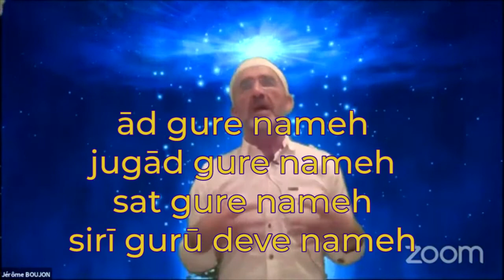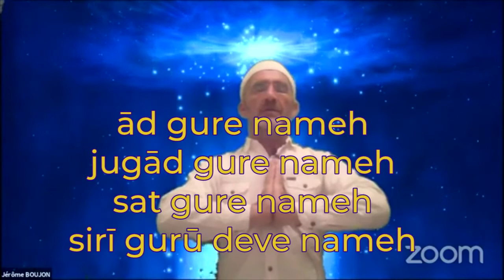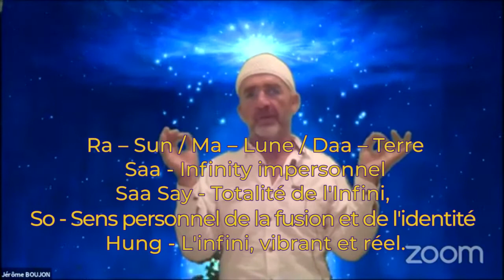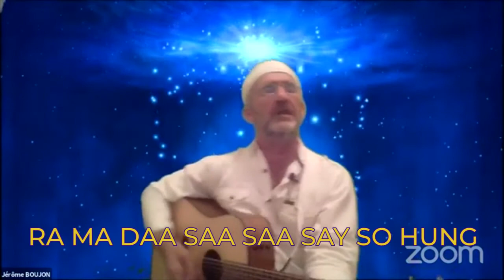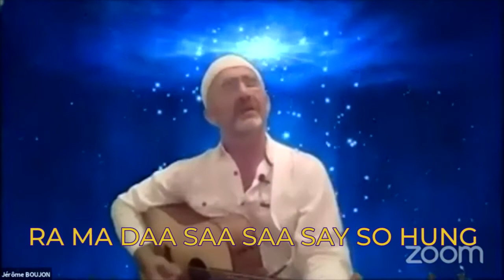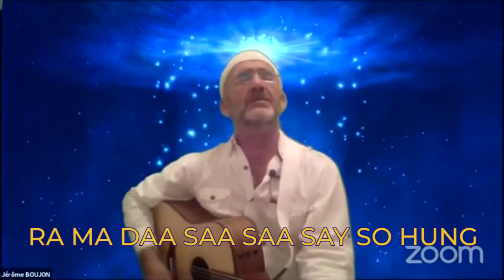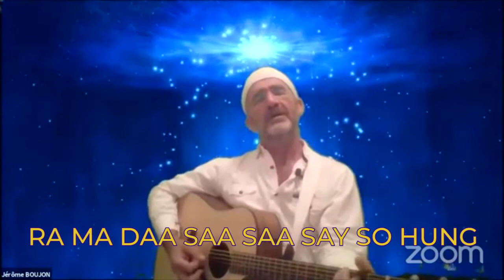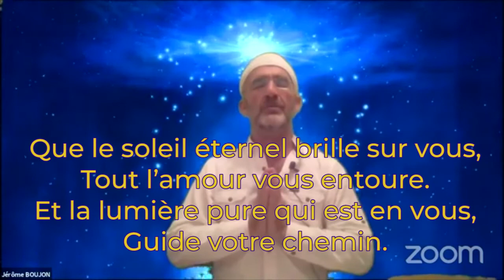20201130 Méditation de guérison pour la pleine lune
Méditons ensemble pour la guérison pour soi, nos proches, l'humanité, la Mère Terre. Vous pourrez ainsi vous aligner, ancrer la lumière et l’amour dans votre vie, celle de vos proches et la planète pour le mois avenir. C’est un service planétaire pour un monde meilleur.

Vous pouvez aussi faire cette vidéo à n'importe quel moment.

RDV chaque mois pour la pleine lune pour une méditation de guérison.
Vous trouverez des conférences, interviews et de nombreux témoignages sur la Terre Diamant 🌍💎 sur le

Merci de liker, commenter et partager cette vidéo -🙏🕊💎